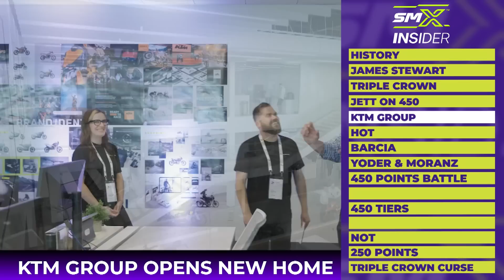Eli Tomac, Cooper Webb locked in historic Supercross championship fight | Motorsports on NBC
Jason Weigandt and Daniel Blair inspect the historic 450 Supercross battle between Cooper Webb and Eli Tomac, James Stewart chimes in on Tomac tying him for second all time with his 50th career win, and more.

Monster Energy AMA Supercross, an FIM World Championship, is the most competitive and highest-profile off-road motorcycle racing championship on the planet. Over 17 weeks and a million-dollar All-Star Race, Supercross attracts some of the largest and most impressive crowds inside the most recognizable and prestigious stadiums in North America to race in front of nearly one million live fans and broadcast to millions more worldwide.